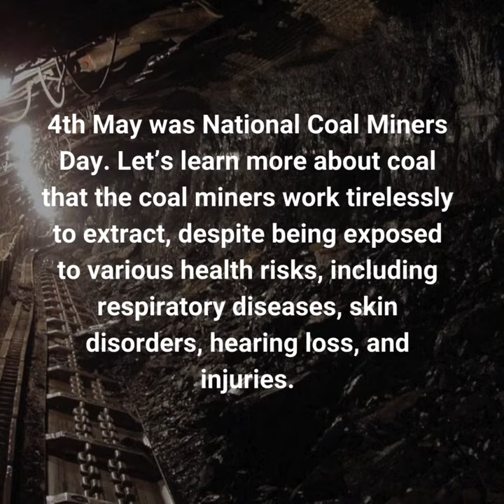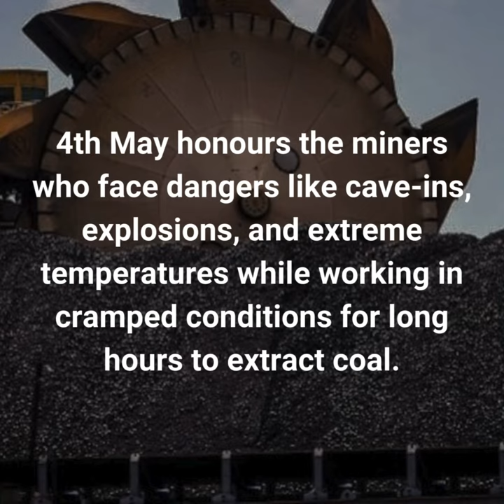A day of recognition for the coal miners.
A day that commemorates the contributions of coal miners for their tireless efforts in extracting coal while facing numerous hazardous challenges.